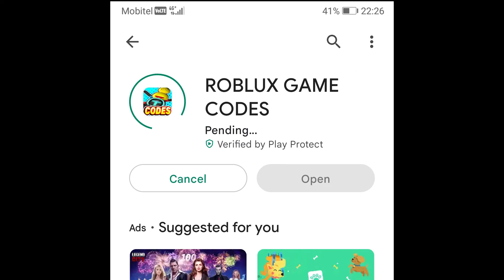NEW CODES [🎃 Pets] Jump Clicker 🌟, Roblox GAME, ALL SECRET CODES, ALL WORKING CODES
All Codes are written at the Bottom in this description. In today's video I show you guys an updated list of all working, secret and new codes for [🎃 Pets] Jump Clicker 🌟 in 2022! Make sure you watch till the end and enjoy!

Working codes:
blackcat—Redeem for THE NEW HALLOWEEN PET
10KLIKES—Redeem for 1k Stars (New)
1KLIKES—Redeem code for 100 Stars
STARTER—Redeem code for 50 Stars
COMMUNITY—Redeem code for 100 Stars